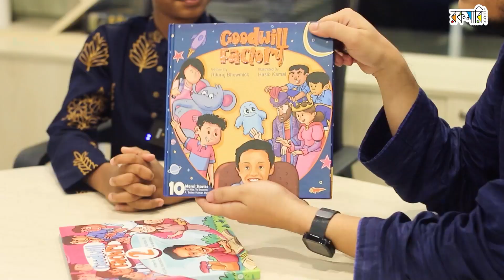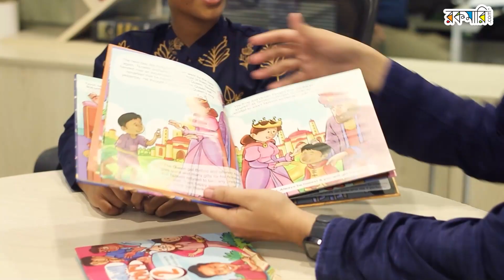আমি চাই আমার সন্তান সবকিছু Explore করে দেখুক | Bap Ka Beta Interview | Rokomari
শুভাশীষ ভৌমিক ২০১৯ সালে তার একমাত্র ছেলে ঋতুরাজ ভৌমিক কে নিয়ে ‘বাপ কা বেটা’ নামের ব্যান্ড গড়েন। আপনারা এই বাপ বেটাকে হর-হামেশাই সামাজিক মাধ্যমে গান গাইতে দেখেছেন। আপনাদের ভালোবাসায় বাপ-বেটা আমাদের দেশের বাবা ছেলের মধুর সম্পর্কের আইকন হয়ে উঠেছে। প্রায়ই শুভাশীষ ভৌমিক বলেন, আমি চাই আমার সন্তান সবকিছু Explore করে দেখুক। একটি সিরিজ বই লিখে ঋতুরাজ কীভাবে গিনেজ রেকর্ড করল? বাবা হিসেবে শুভাশীষ ভৌমিক কীভাবে প্যারেটিং এর মতো কঠিন বিষয় অনায়াসে সামলাচ্ছেন? সত ব্যস্ততার মাঝেও এত কিছু কীভাবে সম্ভব হচ্ছে? এরকম আরো, আপনাদের মনে তৈরি হওয়া সব প্রশ্নের উত্তর দিতেই, ১১ তারিখ সন্ধ্যা ৭ টায় এবারের গল্পগ্রাফিতে হাজির হচ্ছে Bap Ka Beta।
0:00 - রিক্যাপ
0:39 - সূচনা
1:39 - ঋতুরাজের বই
2:04 - ঋতুরাজের ম্যানেজমেন্ট সিস্টেম
2:54 - সঠিক প্যারেন্টিং হচ্ছেতো?
6:00 - হ্যারিপটার কিডস সিন্ড্রম
8:39 - Expose! কি একইরকম?
10:10 - ডিসিপ্লিন মেইন্টেইন
11:53 - ঋতুরাজের নতুন বই
13:51 - ঋতুরাজের World Record
17:30 - ঋতুরাজের স্কুল
18:33 - অভিভাবকদের উদ্দ্যেশ্যে টিপস
23:23 - ঋতুরাজ কি ম্যাসেজ দিলো?
24:10 - ঋতুরাজের বাবার ম্যাসেজ
25:41 - উপসংহার

rokomari
রকমারি
রকমারি বই
রকমারী
রকমারি ডট কম
baap ka beta
baap ka beta song
baap ka beta natok
bap ka beta interview
Explore
explore with us
explorer shibaji
explore bangladesh
interview
Roklomari sohag
rokomari book review
rokomari book order
rokomari books